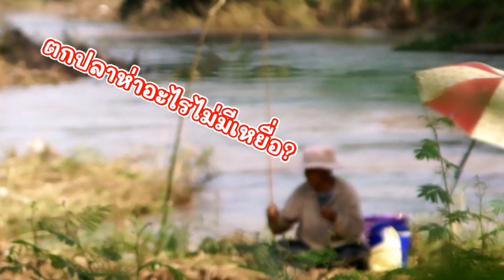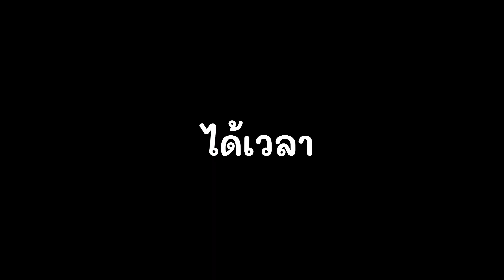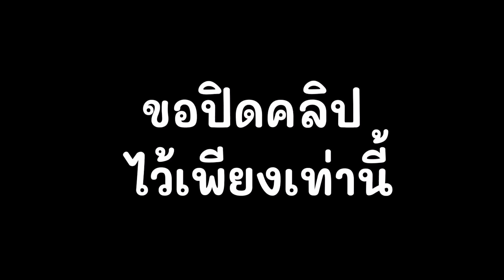แกล้งคนตกปลา​ ขายยาบ้า10000เม็ด!! ต่อหน้าต่อตา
แกล้งคนตกปลา​ ขายยาบ้า10000เม็ด!!
เฟสบุ๊ค​เพจ:แมง​โง๊​ก​สตูดิโอ​

ธนาคาร​ออมสิน​ ชื่อนาย​จักริน​ ดอย​แก้ว​ขาว​
ขอบคุณ​ทุก​คนที่​{ติดตาม}​นร้าาา😍
ถ้าอยากให้เราทำคลิปเกี่ยวกับอะไรก็สามารถ(คอมเมนท์)​ใต้คลิปของเราได้เลยครับ💕